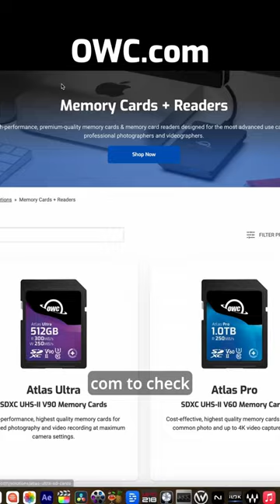Import all your footage before the zombies arrive.